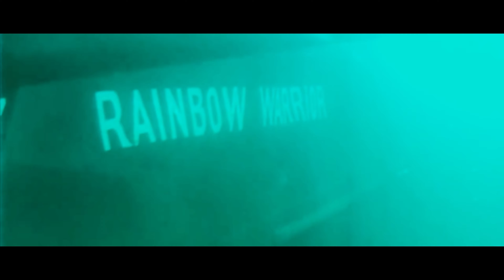Mark Barnard ~ Deep Sky Blue